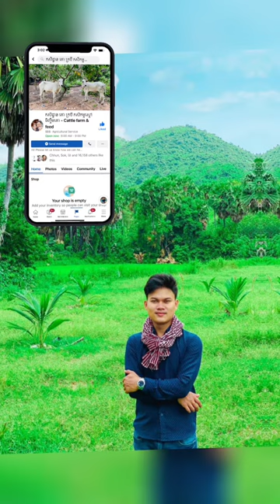របៀបតាមដាន សុខភាពគោ - Cow Videos 2022